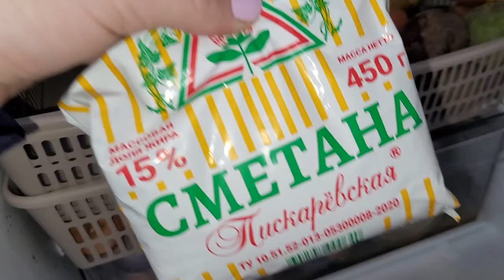LIVE*PITER: Вкусный и полезный салат из редьки.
Сегодня готовим мой любимый весенний салат из редьки, который содержит огромное количество витаминов.